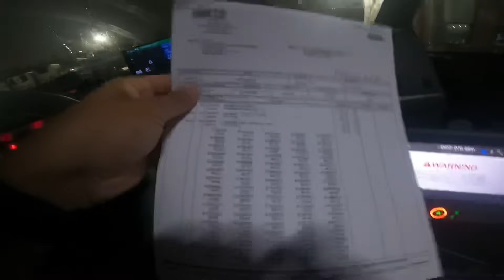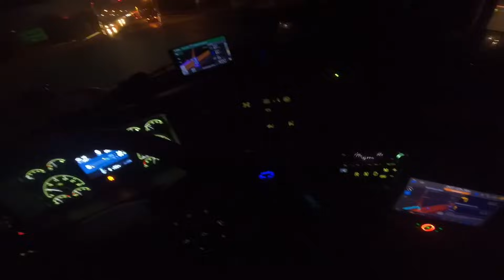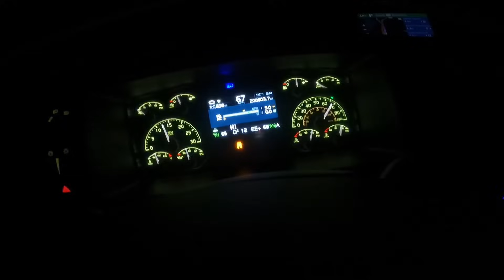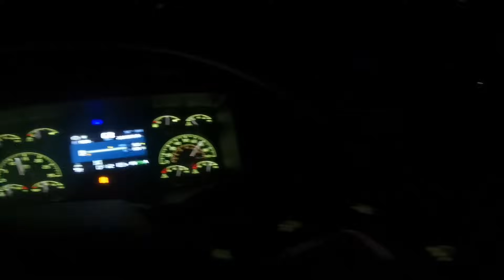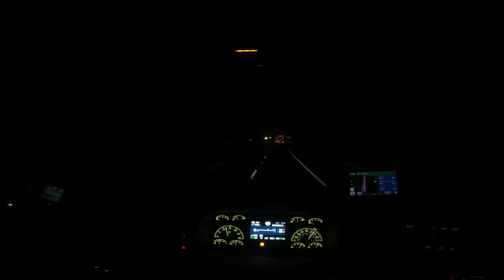EL GPS ME MANDÓ POR UNA CARRETERA SIN SALIDA